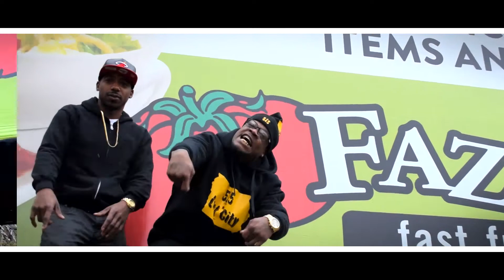ATKINS - WE DO THAT TOO (Official Music Video)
CAMERA MOVEMENT AND SHOTS WERE INTENDED TO LOOK LIKE 'SNOW ON DA BLUFF' . Atkins is unable to afford funding for his video shoot and asks cameraman to follow him to get fill in footage. While doing so Atkins see a quick profit he just couldn't resist. After robbing a well established drug dealer Atkins uses the drugs to raise revenue. It's been a full year and he has finally reached "baller status". While on his way home he gets robbed by another up and coming hustler displaying a never ending cycle of hunger.

Song written and performed by: Atkins
Story written, directed, filmed and edited by: LEGROOM Productions